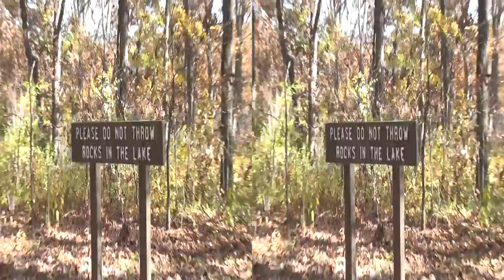3D "Beaver Dam State Park, Illinois"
A camping trip with some friends. [My FIRST High Frame Rate video: 60fps.]